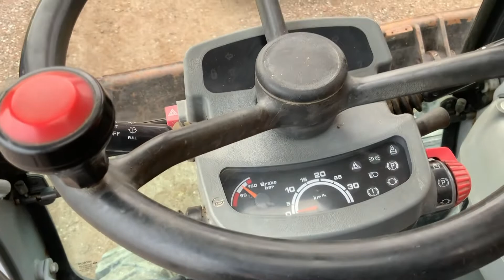Köp Grävmaskin Fiat-Hitachi Ex165w på Klaravik